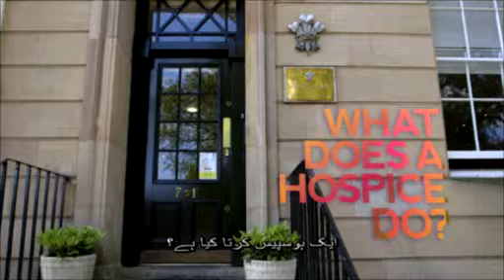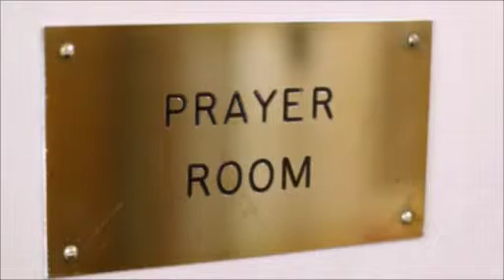What is Hospice Care? - Urdu